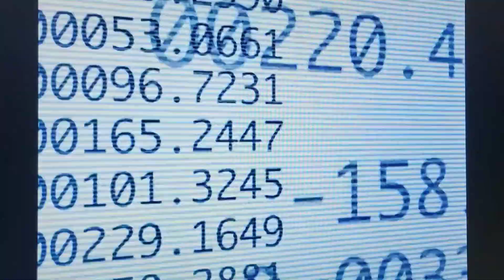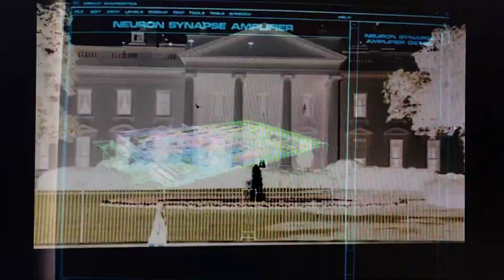Time About The Movies - July 23, 1999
0:00 Intro
0:33 The Haunting
7:48 Inspector Gadget
15:46 Drop Dead Gorgeous